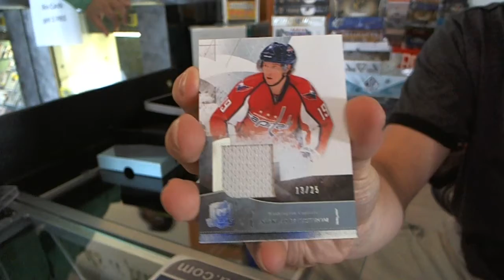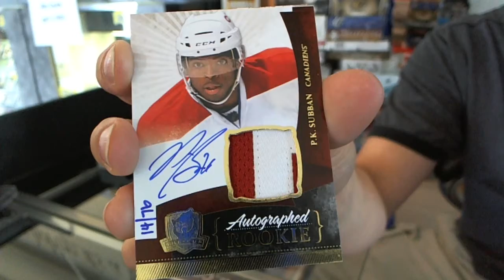Pickler's 10-11 UD The CUP Hockey Box Break #2